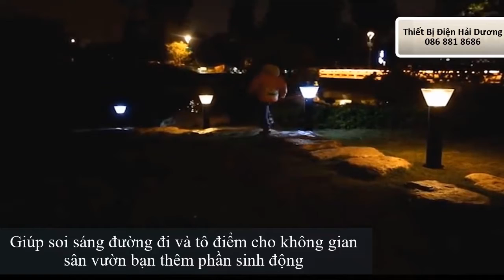Đèn Cột Sân Vườn Hình Nón - Chiều Cao 30cm,60cm,80cm - Chống Nước IP65 - Ánh Sáng Vàng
Shop cam kết bán hàng chất lượng - không bán hàng giá rẻ chất lượng kém
                                     Uy tín tạo lên thương hiệu - Điện Máy HD

⛔ Lưu Ý : Đèn sử dụng năng lượng mặt trời, Có điều khiển từ xa hẹn giờ tắt bật, 3 chế độ ánh sáng và tăng giảm ánh sáng

🍀 Đèn trang trí sân vườn hình nón đem đến cho không gian sân vườn bạn một vẻ ngoài lung linh huyền ảo .Với chất liệu thân nhôm bọc thép chống gỉ , chống oxi hóa , có độ bền cao,  tiêu chuẩn IP65 chống nước và bụi giúp bạn yên tâm khi sử dụng ngoài trời
🍀 Đèn được sử dụng lắp đặt ở bồn hoa, chậu kiểng, lối đi hành lang... giúp soi sáng đường đi và tô điểm cho không gian sân vườn bạn thêm phần sinh động
✅ Mô Tả Sản Phẩm :
- Mã sản phẩm : DSV-2130
- Phân loại :
+ Cắm Điện 220v
+ Sử Dụng Năng Lượng Mặt Trời

- Kích thước : 30 x 23 x 15cm
- Chất liệu : thân nhôm bọc thép chống gỉ ,chống oxi hóa, có độ bền cao
- Ánh Sáng Vàng
- Màu sắc : Đen
- Điện áp : 220v
- Công suất : 6w
- Tuổi thọ 50000 giờ
- Chống nước : IP65
✅ Đặc Điểm :
- Thân đèn được phủ một lớp sơn tĩnh điện chống ăn mòn giúp tăng thời gian sử dụng cũng như tăng tính thẩm mỹ cho đèn.

- Thân Nhôm bọc thép giúp tăng độ bền của đèn trong quá trình sử dụng, không bị oxi hóa, móp méo như vật liệu sắt thép thường thấy trên các mẫu đèn chiếu sáng giá rẻ

- Với công suất khiêm tốn chỉ 6W, khách hàng có thể bật đèn nhiều giờ liền mà không tiêu thụ quá nhiều điện.
- Chip Led giúp giảm bớt nhiệt năng phát sinh trong quá trình hoạt động của đèn, giúp tăng tuổi thọ của bóng đèn

- Sản phẩm được đánh giá an toàn, thân thiện với con người và môi trường xung quanh vì khi hoạt động sẽ  không phát ra bất kỳ tia bức xạ độc hại nào. Ánh sáng vàng phát ra với chỉ số hoàn màu  dịu nhẹ giúp quý khách hàng tận hưởng không gian thư giãn nhâm nhi tách trà sau một ngày làm việc bận rộn

- Tiêu chuẩn kháng nước IP65 giúp đèn chống chịu lại mọi điều kiện mưa, bão, nắng gắt,... mà không hề bị biến dạng hay ảnh hưởng tới hiệu năng của đèn trong quá trình sử dụng.

- Nhờ thiết kế đẹp, thẩm mỹ, sản phẩm thích hợp để trang trí khuôn viên vườn của nhiều hộ gia đình